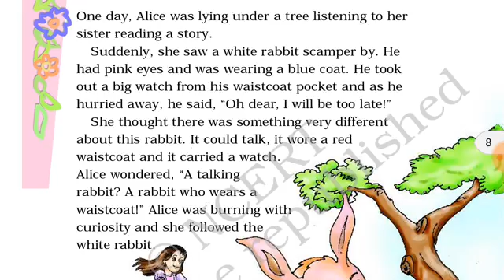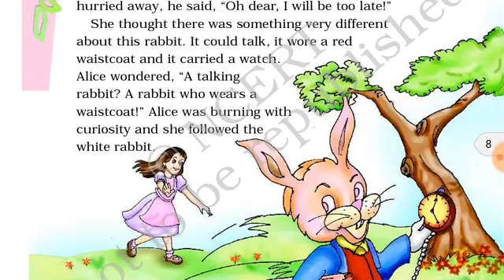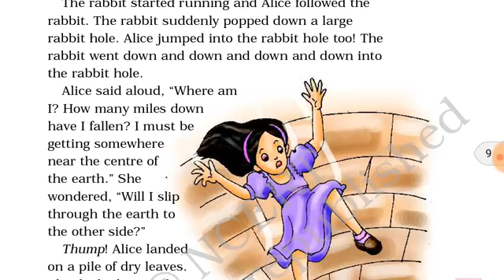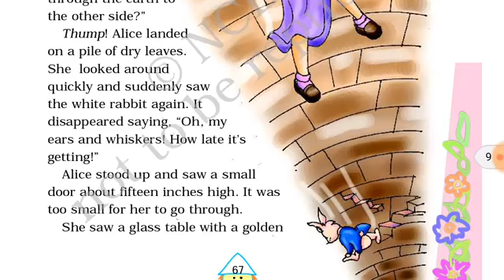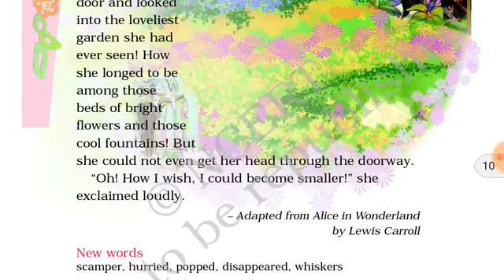4th English 22/07/20